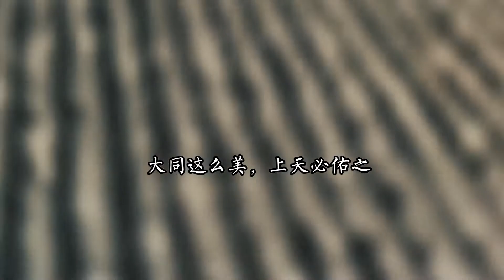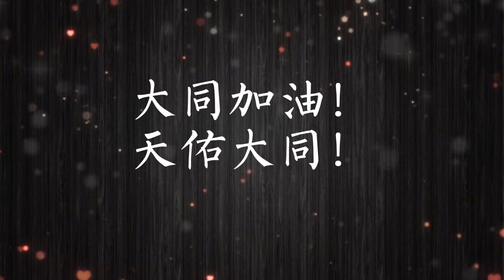耿市长恢复了大同古城，北魏明堂历史最久，航拍大同为家乡祈福